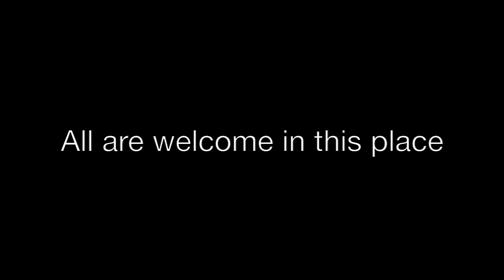Resurrection People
An Easter message from Bishop Scott Mayer. This video is close captioned.